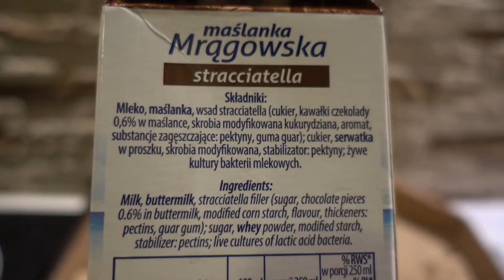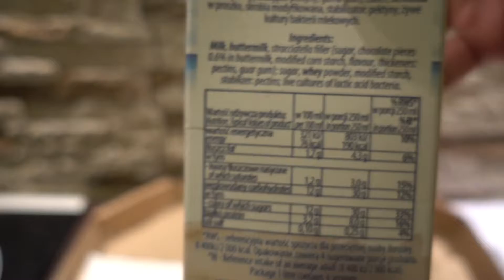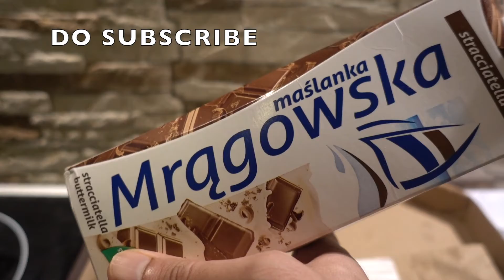Natural Maślanka Mragowska Stracciatella Buttermilk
Peace